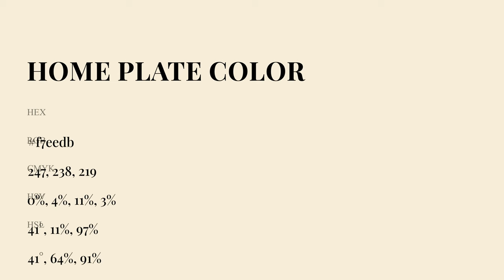Home Plate color f7eedb hex Cool Yellow color f7eedb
What color is Home Plate ? f7eedb hex, Cool Yellow color f7eedb

Hex f7eedb Color Code is also known as Home Plate color

Hex f7eedb Color code in RGB color code model is created after adding 96.86% red color, 93.33% green color and 85.88% blue color.
Hex f7eedb Color code in CMYK color (process color) code model is generated after subtraction of 0% cyan, 04% magenta, 11% yellow, 03% black.